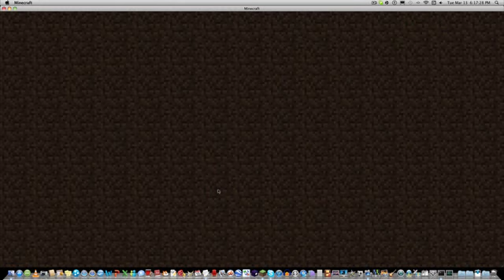The friendly servers Update video March 2012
Today I visit one of my favorite servers and my own. Just a small quick update video of the two.